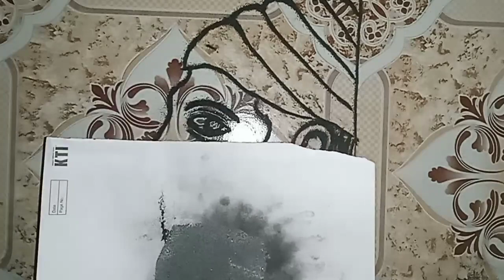shivaji maharaj 3D Rangoli | shivaji maharaj Rangoli new style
Thanks

Rutuja special